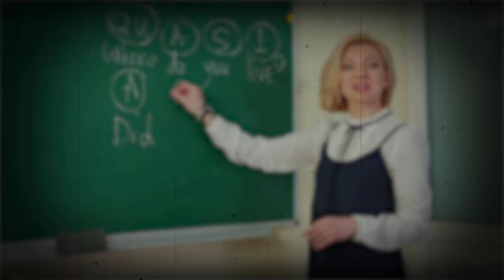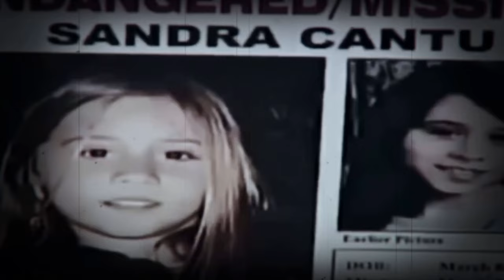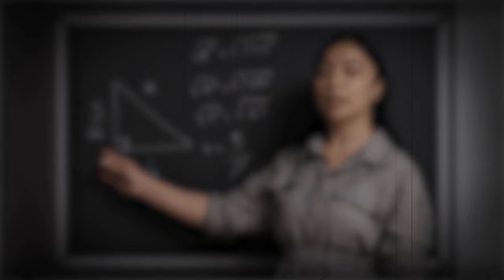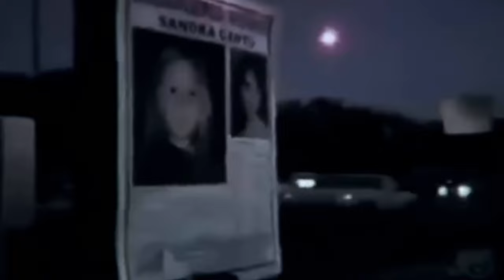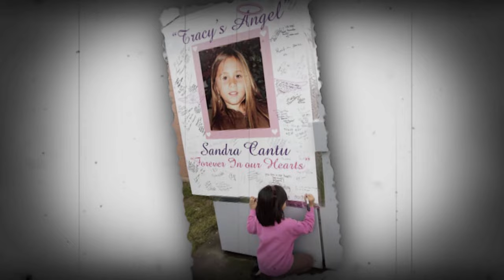The case that shocked the world - True Crime Files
Welcome to Obievids. I make interesting documentaries about random topics. Enjoy :)

If you're a remote worker or digital nomad - Get more productivity out of your day with the Xebec Tri-Screen.

Description

Step into the gripping tale of Sandra Cantú, an eight-year-old girl who mysteriously vanished from Tracy, California on March 27, 2009. Follow the intense investigation, fueled by surveillance footage and haunting clues, as law enforcement races against time to uncover the truth. Unveil the shocking revelations surrounding a suspect with a chilling connection to Sandra. Delve into the depths of a troubled mind and unravel the unsettling truth. Brace yourself for the chilling climax as justice hangs in the balance. Witness the enigma of Sandra Cantú's story and prepare to be captivated by its dark secrets.